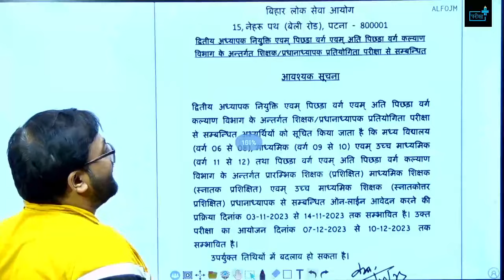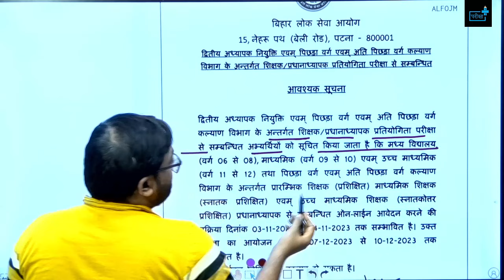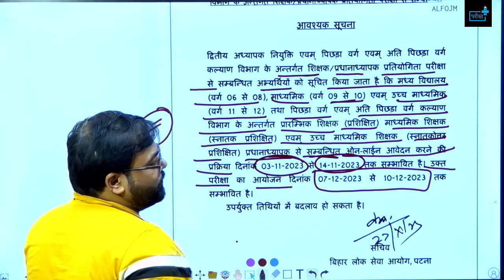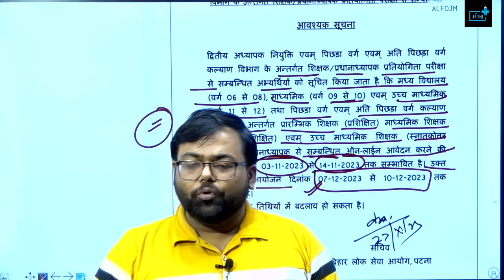BIHAR TEACHER VACANCY 2023 आ गयी है BPSC शिक्षक भर्ती PHASE 2 कब से भरे जायेंगे Form ? Exam Date ?